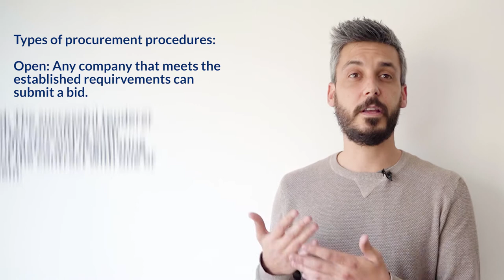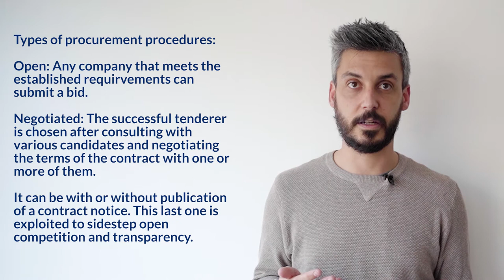3. Public procurement: Main concepts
This video is part of a series about public procurement for journalists. This series of videos were produced by Civio as part of RECORD, funded by the European Union’s Internal Security Fund. More information in tenders.guru and civio.es.